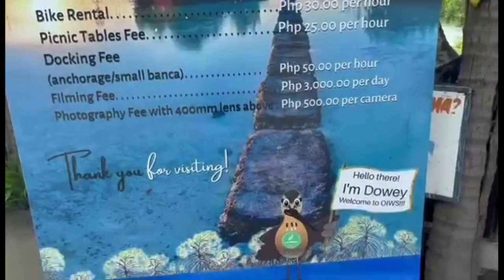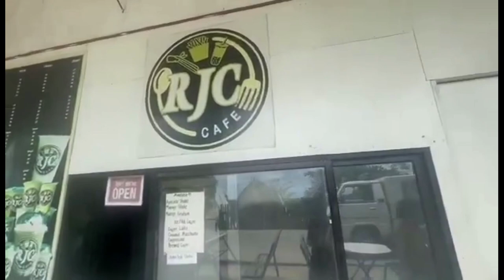Taytayan Camp Island Adventure || Olango Island, Lapu-Lapu City